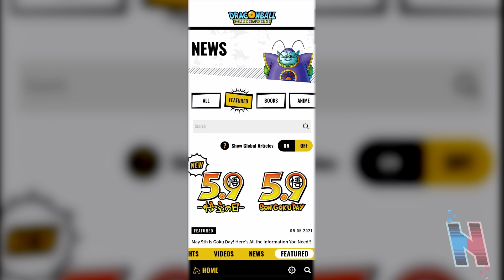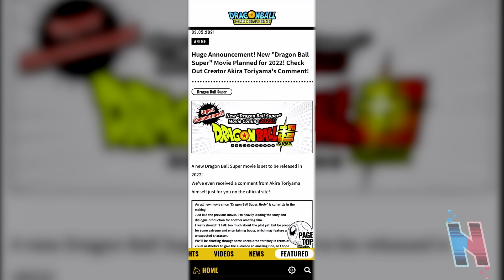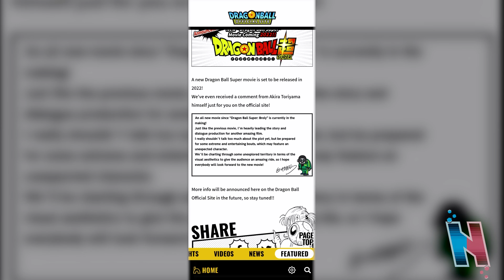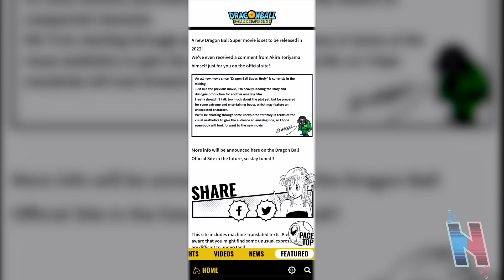THE DRAGON BALL OFFICIAL APP IS UP!!! A BRAND NEW DRAGON BALL SUPER MOVIE COMING IN 2022!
THE DRAGON BALL OFFICIAL APP IS UP!!! A BRAND NEW DRAGON BALL SUPER MOVIE COMING IN 2022! The Dragon Ball Official App is finally up and running, and ultimately confirms that we will be getting a brand new Dragon Ball Super movie in 2022! Enjoy!

Wants some Dragon Ball figures? Check out Zenmarket here!